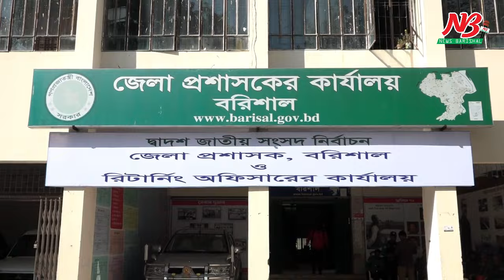বরিশালে প্রার্থীদের মনোনয়ন সংগ্রহ শুরু | MP Elaction | News Barisal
বরিশালে প্রার্থীদের মনোনয়ন সংগ্রহ শুরু

আসন্ন দ্বাদশ জাতীয় সংসদ নির্বাচনে বরিশালের ছয়টি আসনে মনোনয়নপত্র সংগ্রহ করতে শুরু করেছেন প্রার্থীরা।
সোমবার সকাল ১০ টায় বরিশালের রিটার্নিং কর্মকর্তা শহীদুল ইসলাম ও সহকারী রিটার্নিং কর্মকর্তাদের কাছ থেকে মনোনয়ন পত্র সংগ্রহ করেছেন আওয়ামী লীগের মনোনীত প্রার্থীরা।
 বরিশাল ০৫ আসনের সংসদ সদস্য ও পানি সম্পদ মন্ত্রণালয়ের প্রতিমন্ত্রী জাহিদ ফারুক শামীমের পক্ষে সকালে মনোনয়নপত্র সংগ্রহ করেন এই আসনের নৌকার নির্বাচন পরিচালনা কমিটির সদস্য অ্যাডভোকেট লস্কর নুরুল হক।
এ সময় মহানগর যুবলীগের যুগ্ম আহ্বায়ক মাহমুদুল হক খান মামুনসহ দলীয় নেতারা উপস্থিত ছিলেন।
মনোনয়ন পত্র সংগ্রহ শেষে তারা জানান, তারা জয়ের ব্যাপারে শতভাগ আশাবাদী। দলের সকলে ঐক্যবদ্ধ হয়ে আওয়ামী লীগের প্রার্থীকে বিজয়ী করবেন বলে আশা তাদের।
বরিশালের রিটার্নিং কর্মকর্তা শহীদুল ইসলাম বলেন, বরিশাল জেলার ছয়টি সংসদীয় আসনের বিপরীতে এখন পর্যন্ত সহকারী রিটার্নিং অফিসার এবং রিটার্নিং অফিসারের কার্যালয় থেকে সোমবার বেলা ১১ টা পর্যন্ত মোট ১২টি মনোনয়ন পত্র সংগ্রহ করেছেন প্রার্থীরা।
মনোনয়ন দাখিলের শেষ তারিখ ৩০ নভেম্বর। নির্বাচন কমিশনের নির্দেশনা মোতাবেক সুষ্ঠু নির্বাচনী পরিবেশ বজায় রাখতে কাজ করছেন বলেও জানান এই কর্মকর্তা।